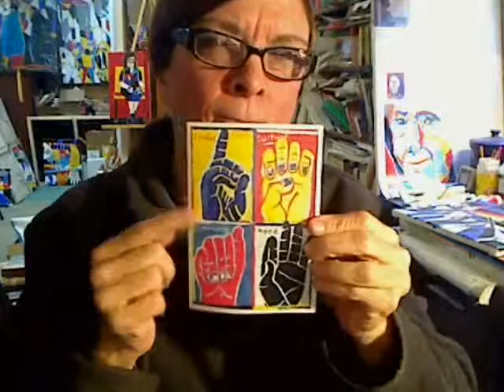Nancy Rourke's Artist Statement about two painting, "Culturally Deaf" and "Birth of a Deaf Woman"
Nancy Rourke's artist statement about two paintings, "Culturally Deaf" (2014) and "Birth of a Deaf Woman" (2014) for the "De'VIA: A New Wave" exhibition in April 2014.